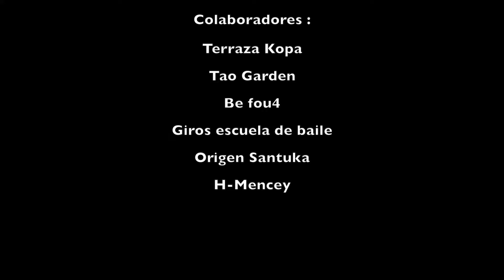La Trova & Chris Rguez & Yeray Bernal - Olvida Tus Penas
Olvida tus penas,